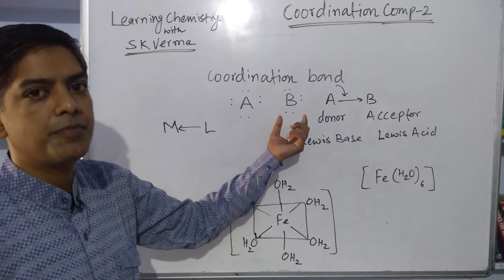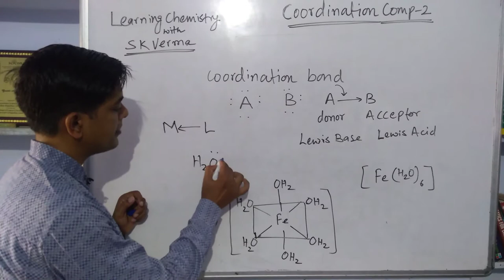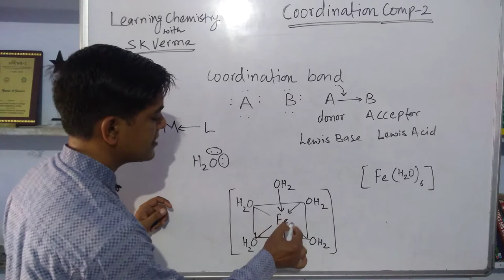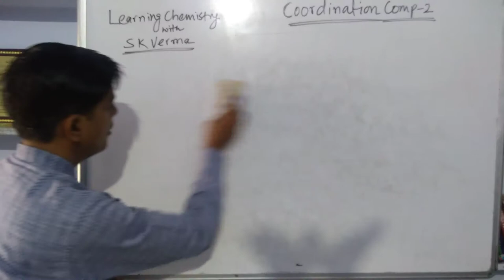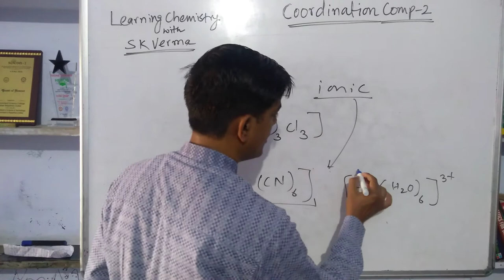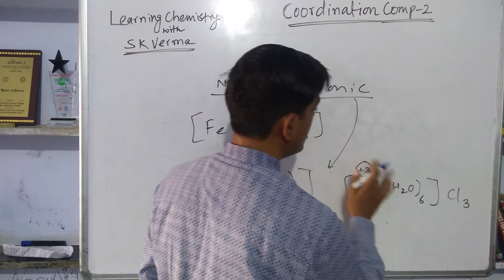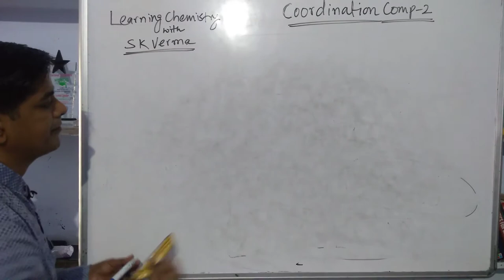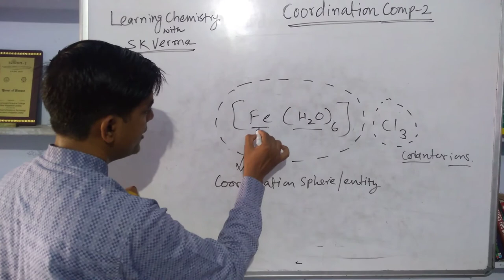What are coordination compounds?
Learning Chemistry with skverma
we learn about coordination bonds, coordination compounds, important terminology related to coordination compounds.